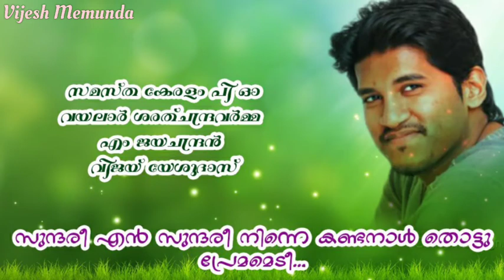Sundaree en sundaree ninne kandanaal... @Vijesh Memunda#